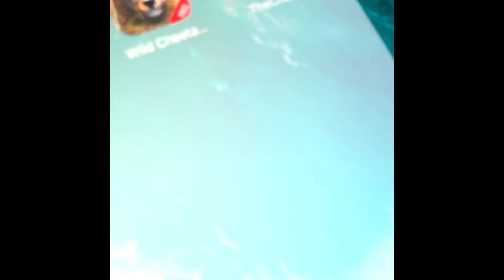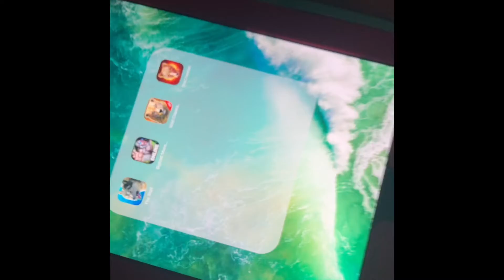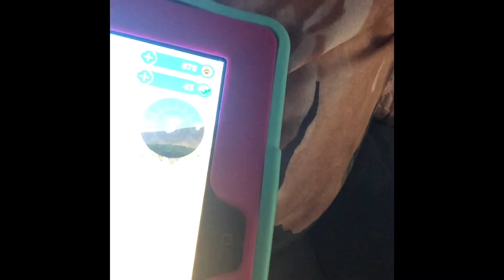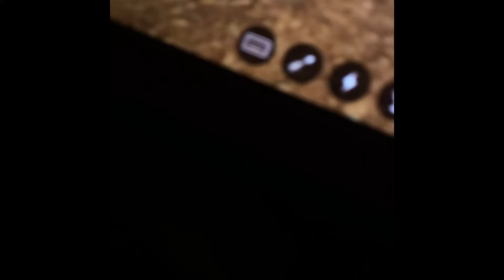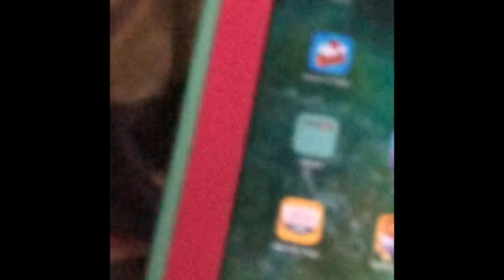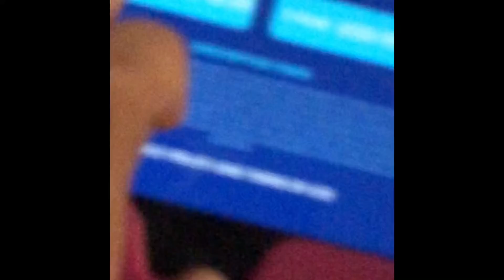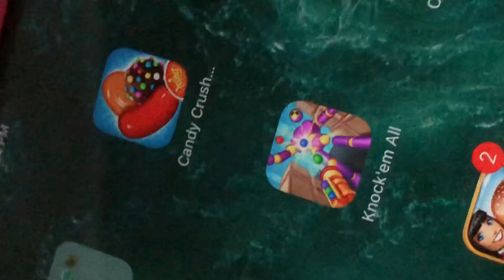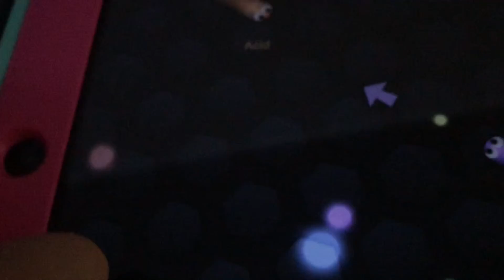June 30, 2021